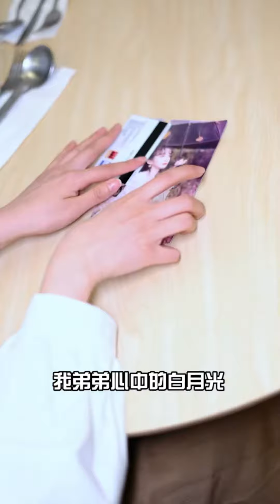富家公子意外遇見窮女孩，窮女孩一招讓富家公子愛上自己，卻不曾想這竟是騙局！【千金小佳麗】